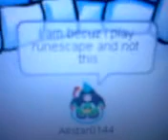Free Club Penguin Account (Read Desc.)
Hey im giving this cp acc away to whoever gives me a runescape acc. Comment or message me if you want to trade. I do not own Club Penguin or Runescape.